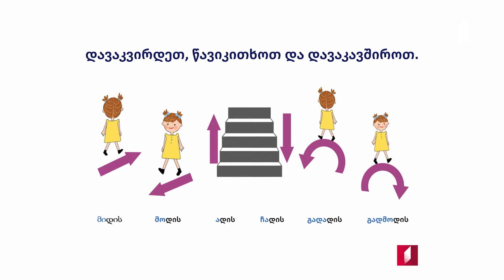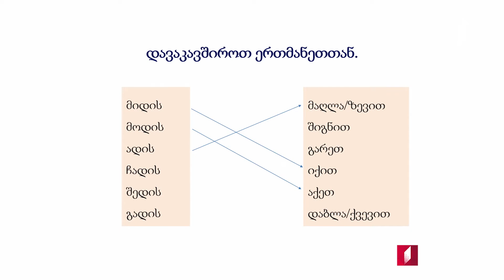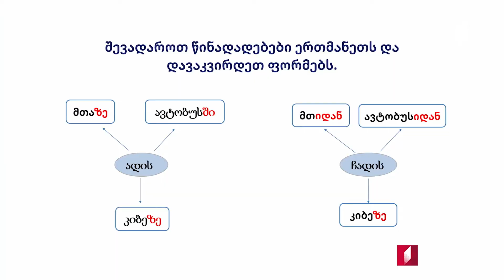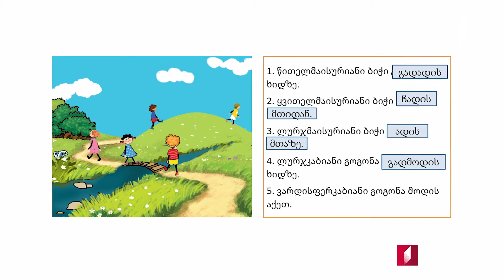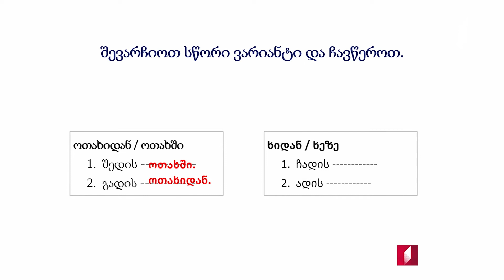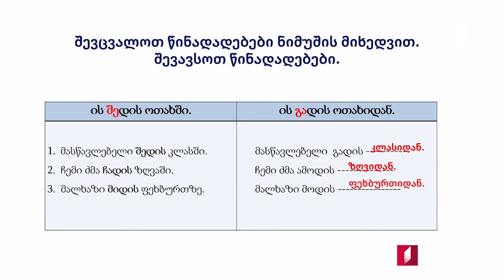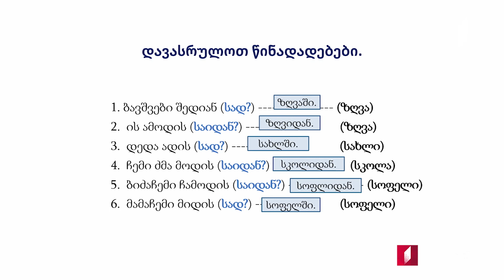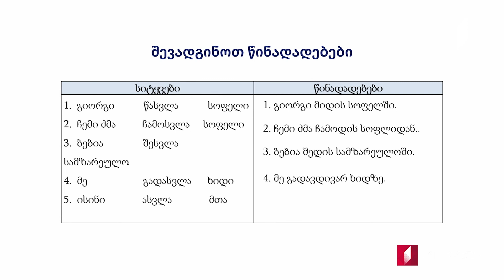ჩვენი ქართული ენა - I დონე / სივრცეში ორიენტაცია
ჩვენი ქართული ენა
I დონე - სივრცეში ორიენტაცია
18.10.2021